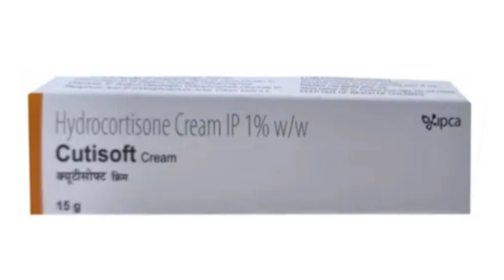Teat Obstruction Removal ! Best Surgical Method !